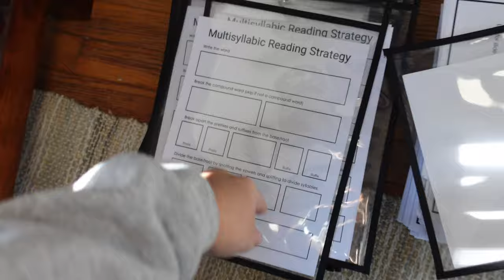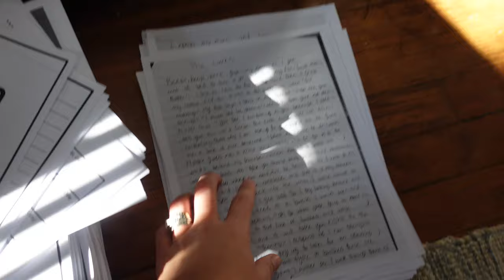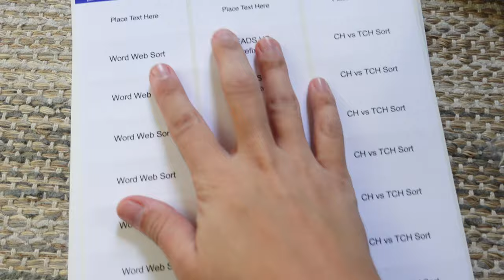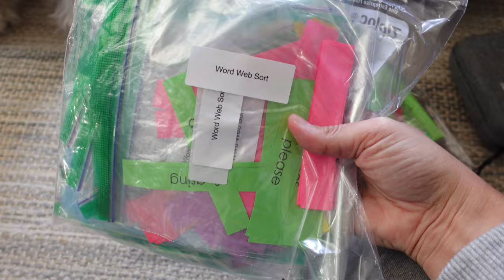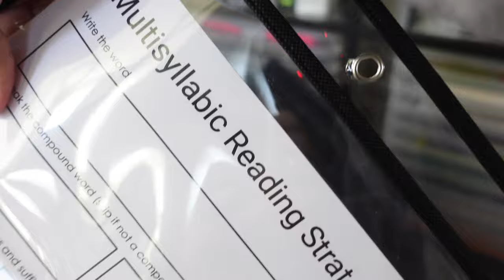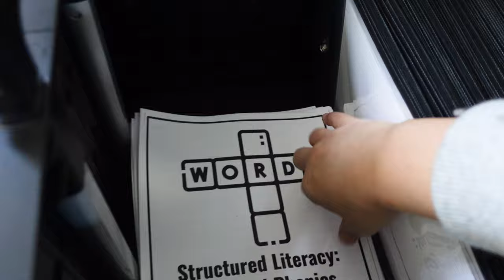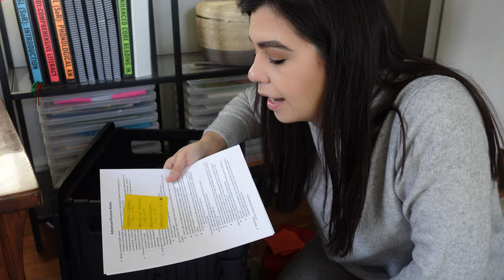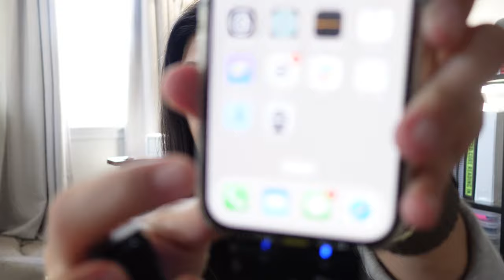Presenting PD | Teaching Vlog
Get some chocolate! You deserve it!